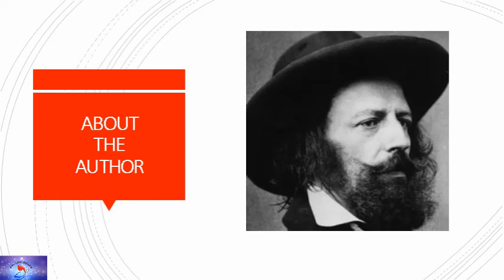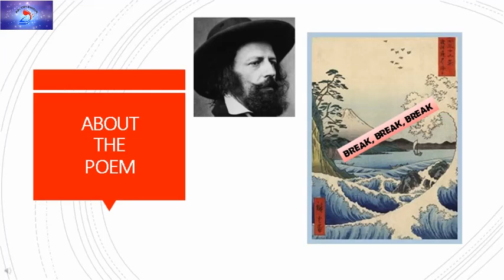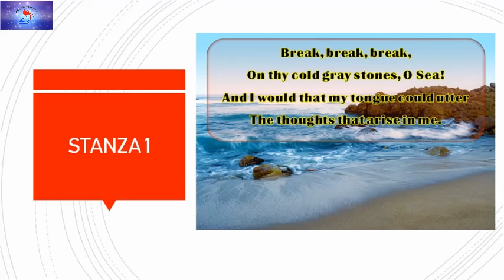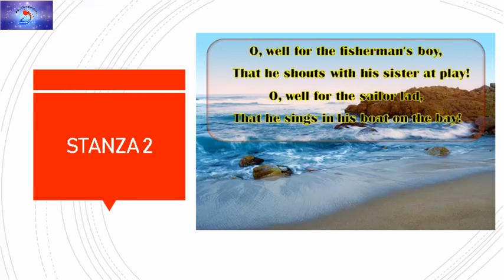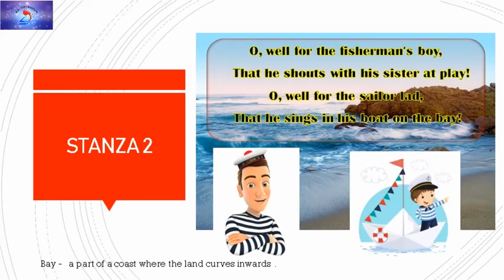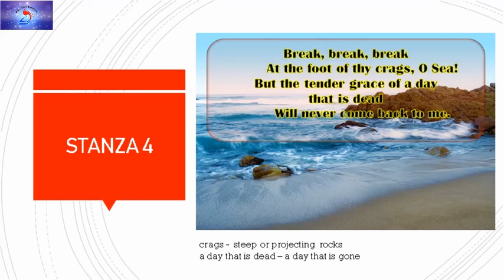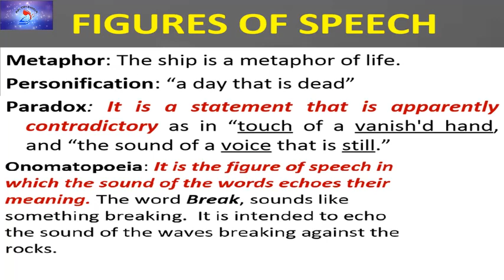STD8 ENG POEM BREAK BREAK BREAK